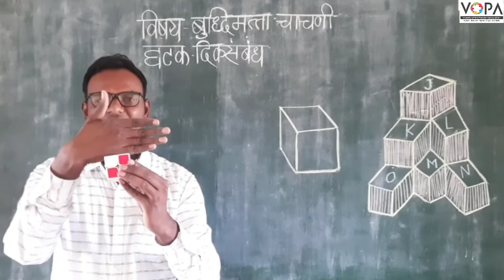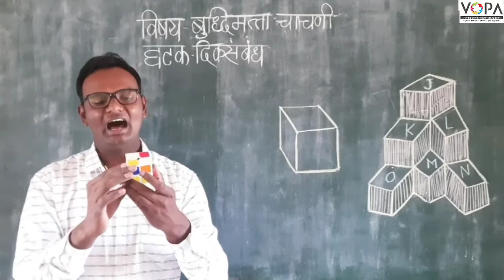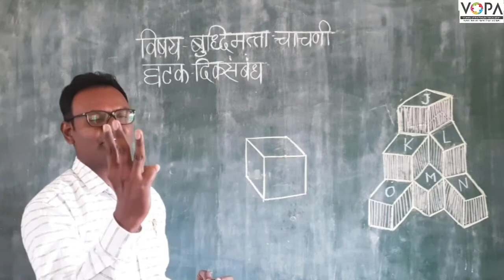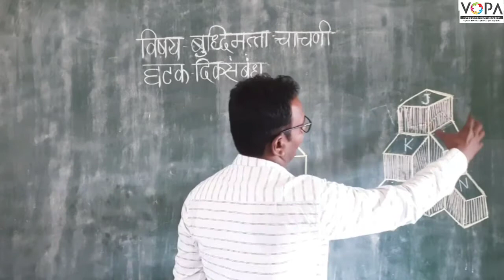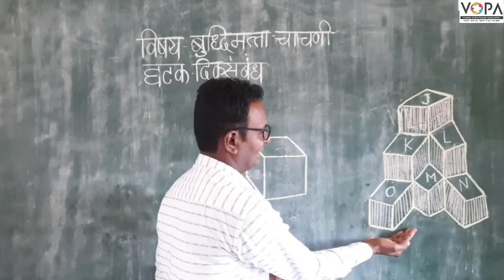८ वी | एन.एम.एम.एस | बुद्धिमत्ता | दिक्संबंध | V3